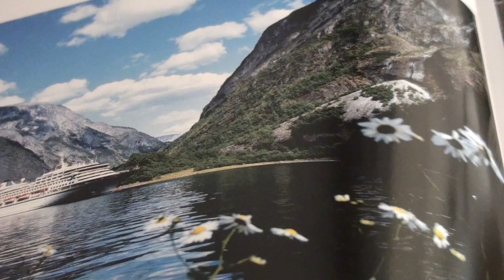AS A FAINT BLUR- jOHN BAKALIS-2016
JAZZ MUSIC-PIANO